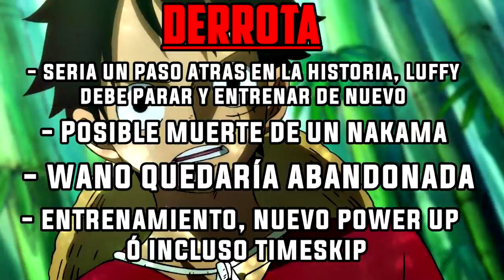😲 ¡ESTO ES lo que PASARA al FINAL de WANO! 😲 TEORIA y POSIBLES FINALES del ARCO de WANO - One Piece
👉🏻 ¿QUIERES SABER qué va a PASAR al FINAL de WANO? Va a SER IMPRESIONANTE ... 🔥